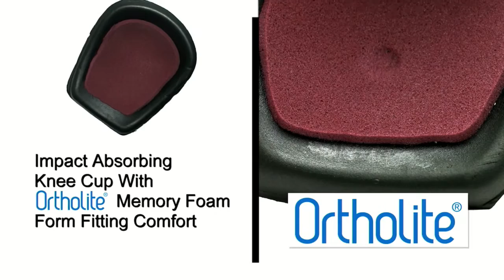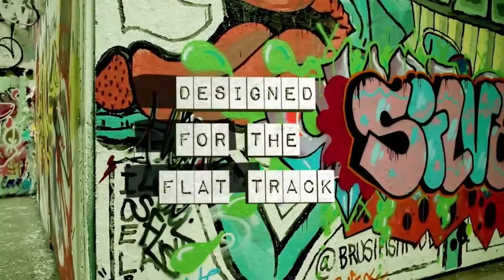Day 1 NERD track Can v Ger